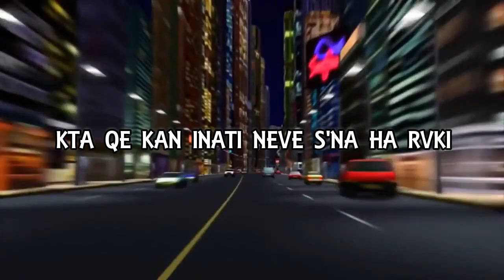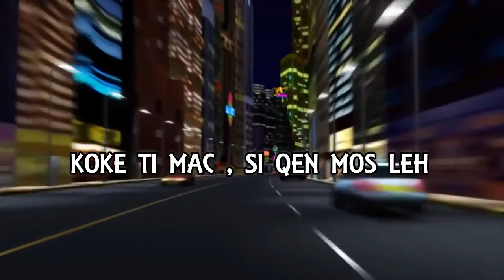ExMusic(Entertainment) - Tiger jo Panter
Prod ' Ex